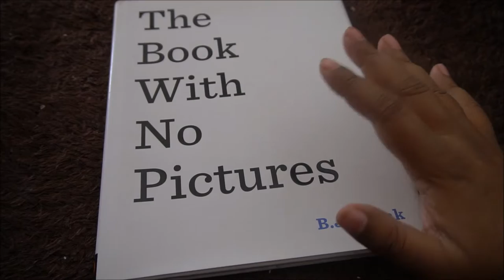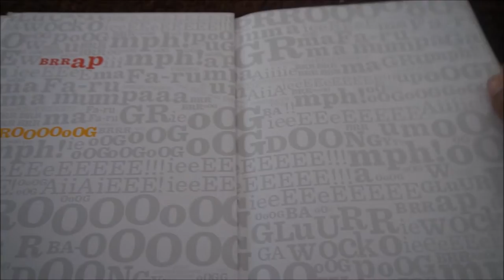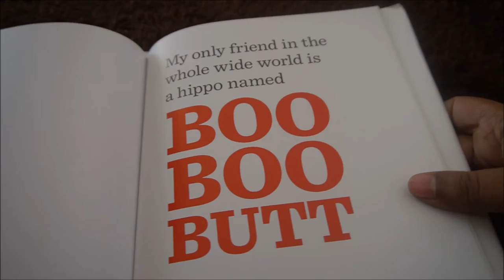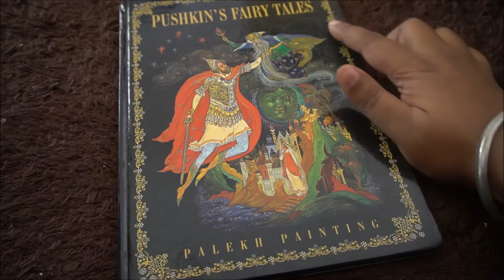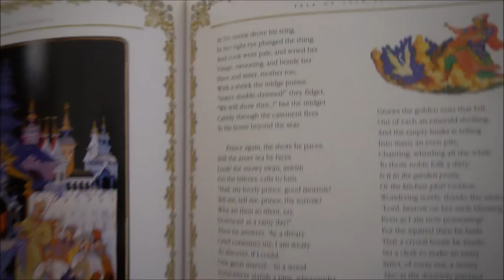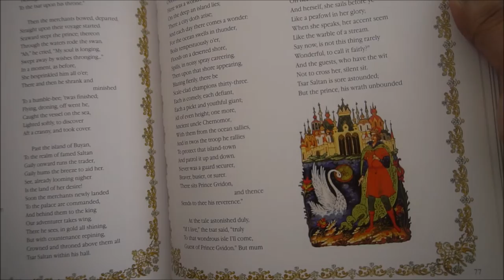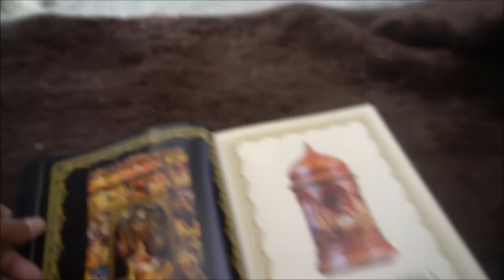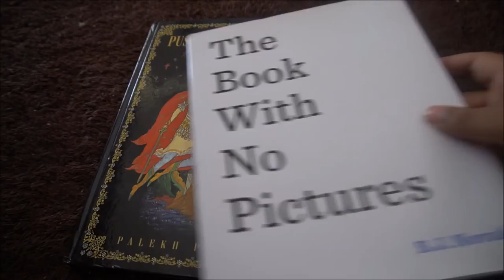The Book with No Pictures, Pushkin's Fairy Tales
Continuing with happy books during this time of crisis, here is an anticlimatic-ally happy book. Despite the name (or maybe because of it), The Book with No Pictures is weirdly cute and happy. In fact, one of the very few books where I see the effect of lettering (another being Ring of Nibelung, which is heavily different from this book). It made me happy.

Pushkin's Fairy Tales, on the other hand, is a book about fairy tales depicted on paintings. Lovely illustrations and heavily interesting concept from Russia. Something I had no idea about prior to this.

As always, happy reading :)

Pushkin's Fairy Tales
The Book with No Pictures